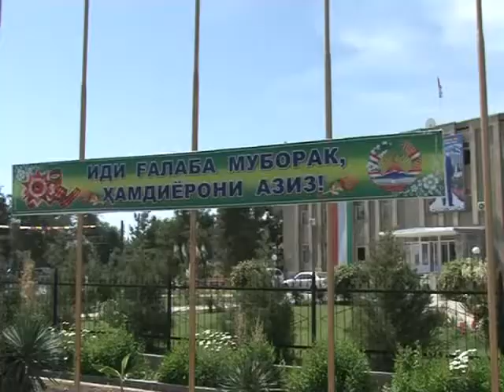Кумак ба иштирочиёни ЧБВ - Фархор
Шумораи иштирокчиёни чанги бузурги ватани  сол аз сол кам  мешавад. Дар нохияи Фархор соли 2016 хамаги  16 нафар  боки мондаанд. 6 нафарашон  бемори бистари хастанд.
Корнамоихои онхо харгиз фаромуш нахохад гашт.Онхо хамеша  зери назорат ва гамхории хамачонибаи Хукумати Чумхурии  Точикистон карор доранд.